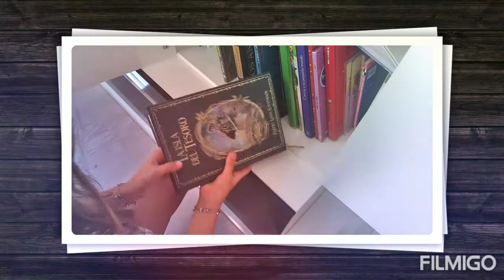Video tutorial aspirador Rowenta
Cómo se utiliza, que no hay instrucciones